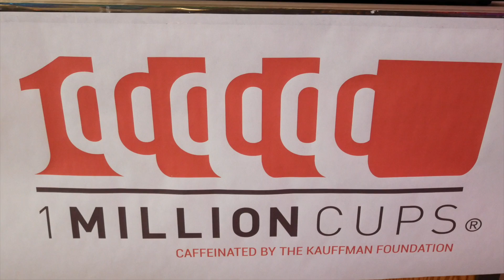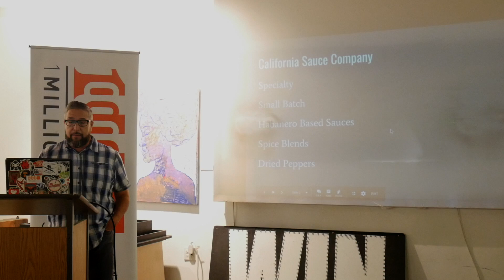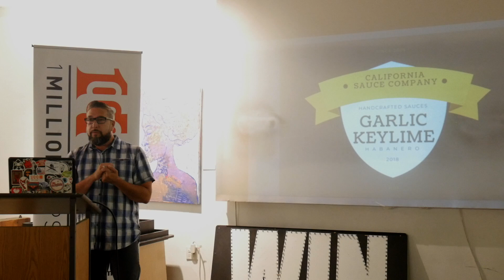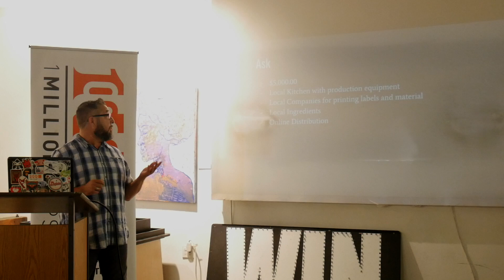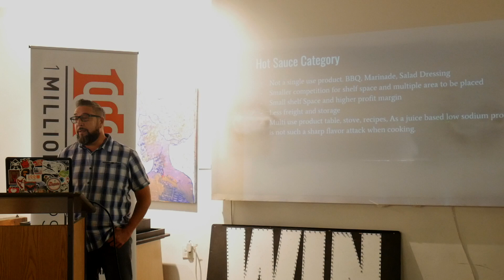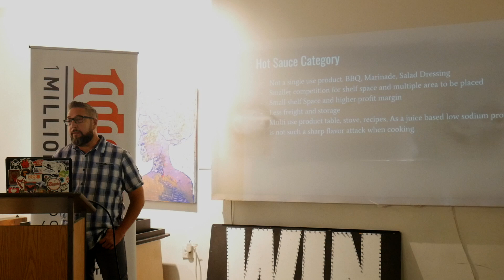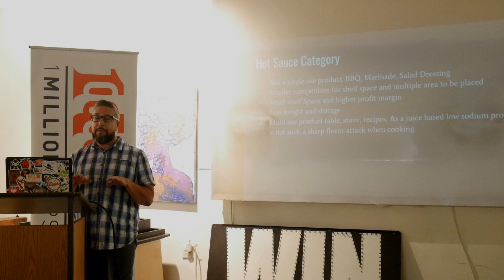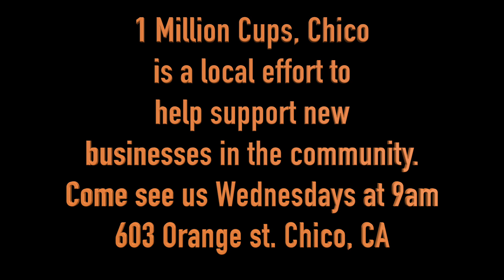7/18 presentation with Tim Sharkey and California Sauce Company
California Sauce Company currently has three Table Sauces for production. These items are gourmet Table Sauces for cooking, grilling and dipping. They can also be used as toppings on your favorite foods. All of our products are low in sodium, all natural ingredients, no fillers, natural sugar, no high fructose Corn syrup, fat-free, low in calories, no artificial colors, no MSG. Each of these sauces can be used all year long so keep them on the Table for breakfast, lunch, and dinner.